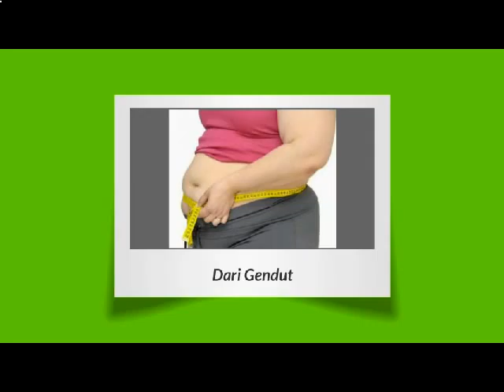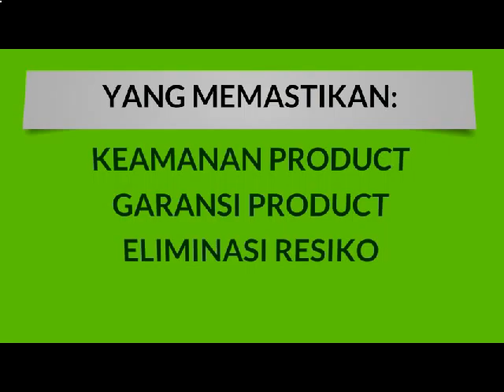Tips diet alami | Pin BB 7DA21BC5 SMS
Dapatkan smart detox dengan harga terbaik. Langsing cepat tanpa lapar, tanpa olahraga, tanpa ribet dan tanpa resiko. Tersertifikasi TGA, FDA, GMT, BPOM dan HALAL dari MUI. Ayo, konsumsi smart detox sekarang dan bersihkan tubuh anda!

Hubungi kami:
Fransiskus Hadi Prasetyo

tips diet alami,
tips diet tina toon,
tips diet cepat,
tips diet indonesia,
tips diet sehat dan cepat,